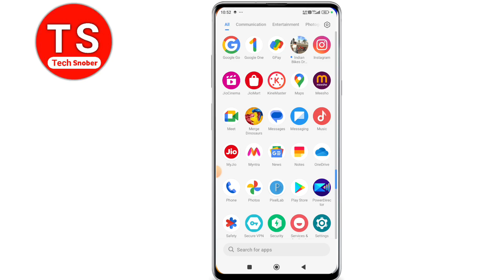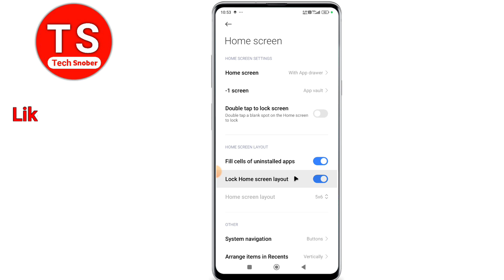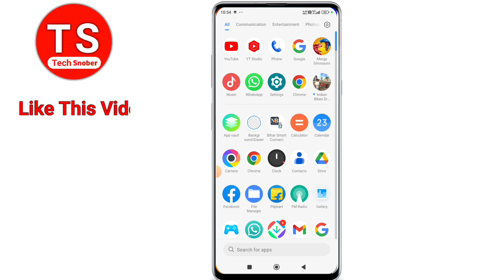App Idhar Udhar Nahi Ho Raha Hai | Apps Ek Jagah Se Dusri Jagah Nahi Ho Raha Hai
Topic -

app idhar udhar nahi ho raha hai
apps ek jagah se dusri jagah nahi ho raha hai
  mobile me aap ek jagah se duare jagah nahi ja raha hai to kaise le jae
 mobile ka app idhar udhar nahi ho raha hai
why aap not move one place to another place
aap not move another place
apps ko ek jagah se dusri jagah nahi ho raha hai